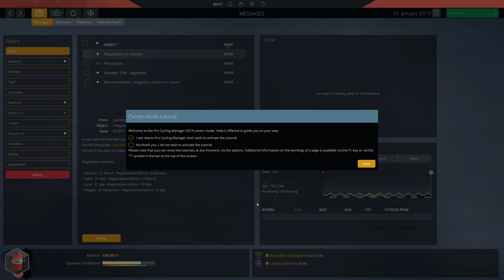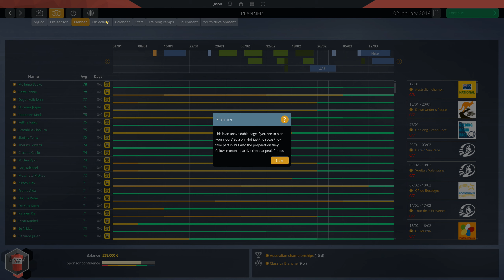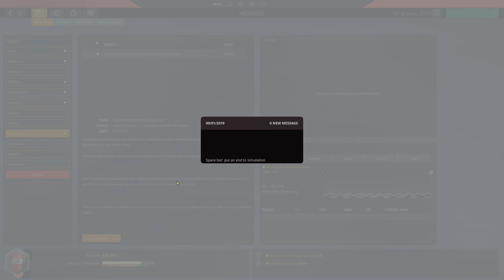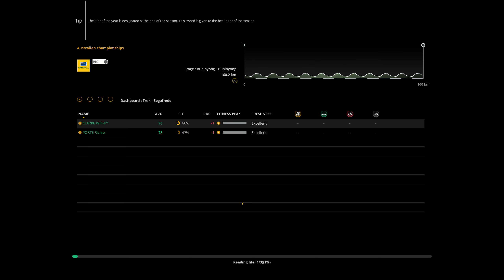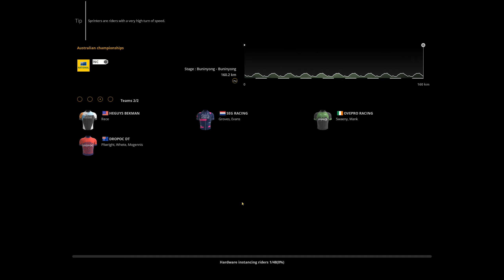Pro Cycling Manager 2019 Gameplay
Manage your own team of professional cyclists in the new 2019 season. Take the lead in over 200 races and 600 stages around the world and try to win legendary races like La Vuelta and the Tour de France.